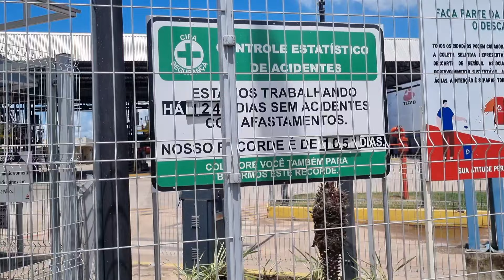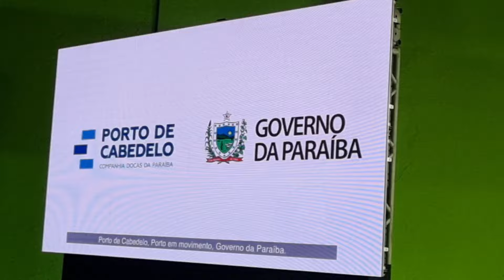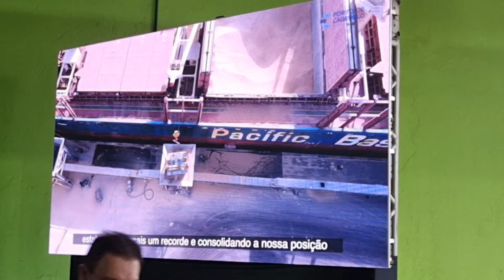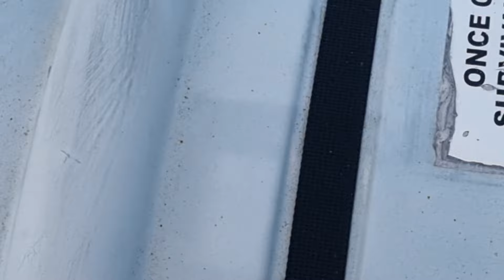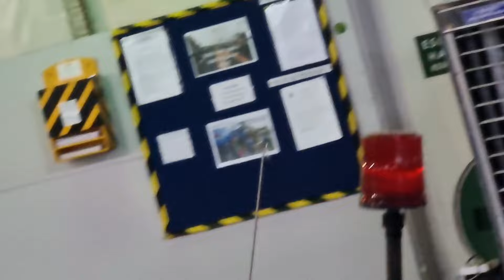NAVIO DA MARINHA EM CABEDELO PB